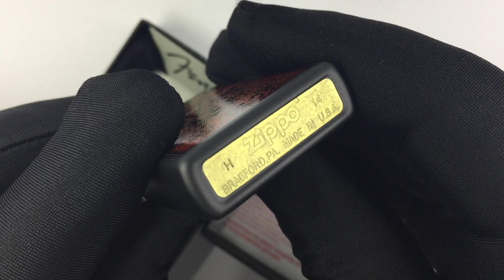Zippo 28733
28733 Зажигалка Zippo Fender Guitar, Black Matte